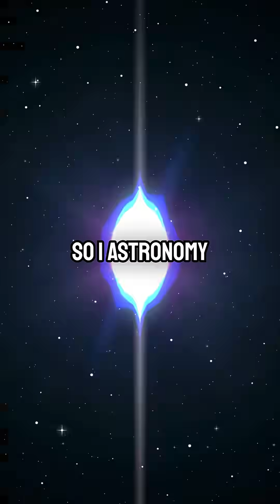Something Wonderful Is Waiting to Be Known: How Astronomy Captures the Human Soul w/ Brian Cox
Astronomy is the purest form of exploration—you don’t need a lab or fancy tools, just your eyes and curiosity. From watching ants in the garden to gazing at the stars, the universe invites us to discover. As Carl Sagan once said, “Somewhere, something incredible is waiting to be known.” That spirit of wonder drives all of science—and it starts with simply looking up.